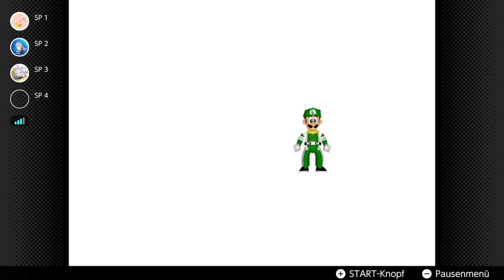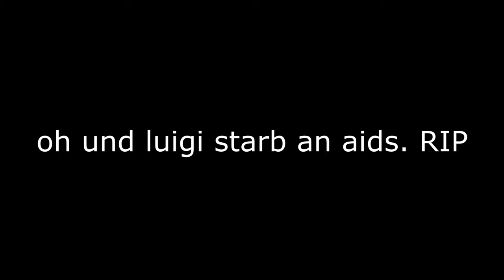Mario Party 2 | Im Space Land ist nichts wie es scheint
Öffne mich und du bekommst einen Keks 🍪 c:

Es ist so viel passiert ihr müsst es einfach gesehen haben! Mit dabei sind natürlich @Muetzi sowie @kobra8915  :D

 🎮Spiel: Mario Party 2
⌨Plattform: N64 (NSO)
 ❔Genre: Party

⏲️Timestamps:
bin faul sry